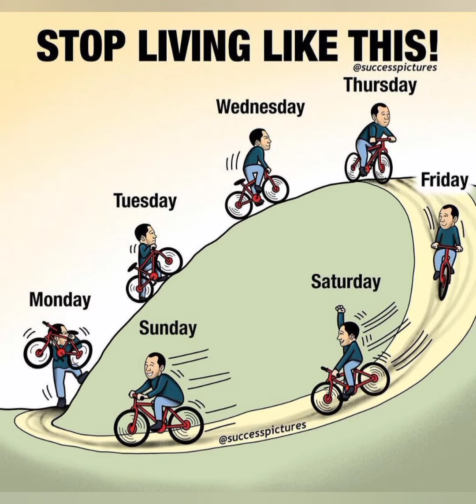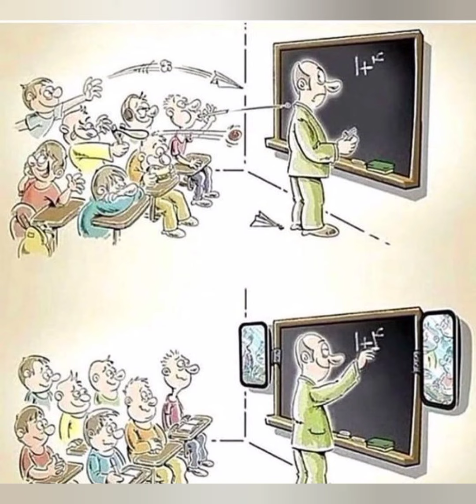Motivational Pictures with Deep Meaning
In This Motivational YouTube channel (Motivational best images) we provide top powerful and unique Motivational pictures with deep meaning on particular topic as well as Motivational and inspriational video content.
We are trying to upload asa many as possible pictures that speake louder Than Words.